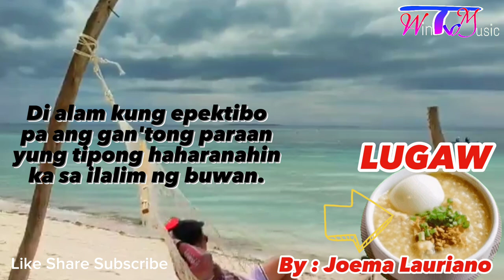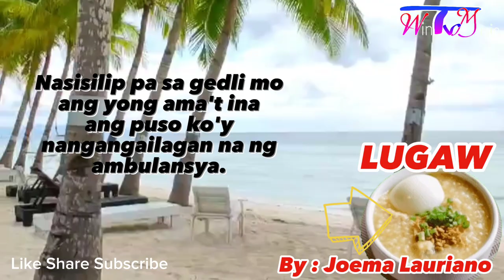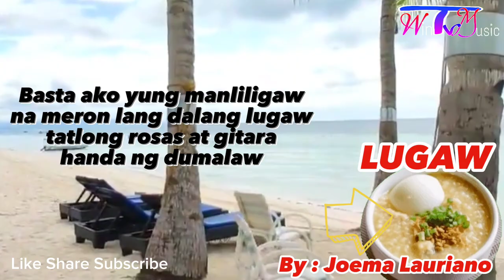LUGAW BY JOEMA LAURIANO | SONG & LYRICS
SONG TITLE : LUGAW
POPULARIZE BY: JOEMA LAURIANO